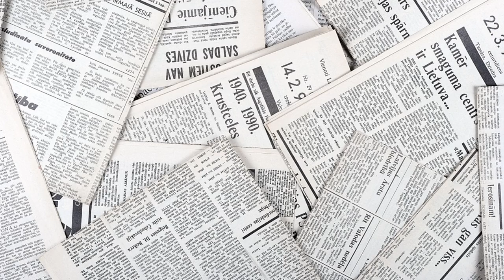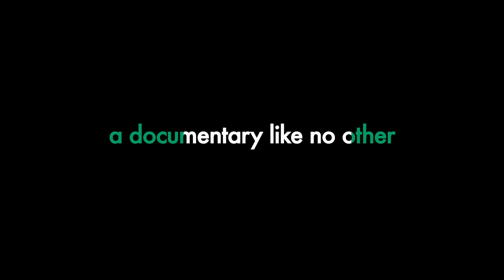Hope Derailed teaser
Teaser for a documentary film on the Nigerian political crisis of the 1990s and the president-elect, Bashorun M.K.O. Abiola